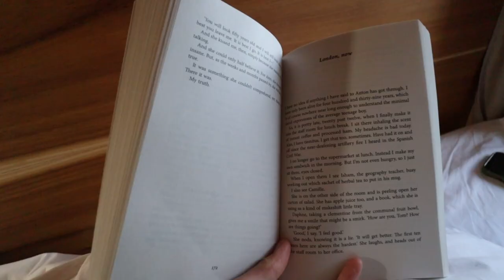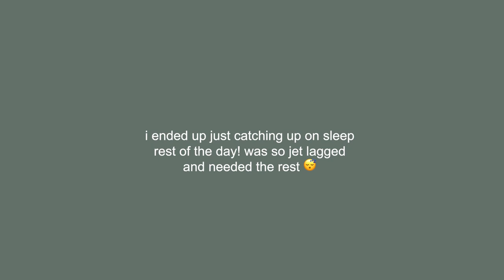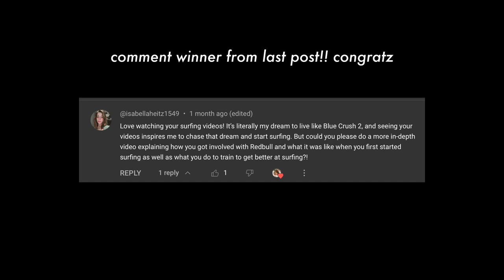surfer girl diaries | flying to portugal & what I do on a surf trip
Adding some time stamps to make it easier
0:15 - 2:09 morning before my flight
2:09 - 5:33 surf Q&A 🏄‍♀️
5:34 - 7:34 packing my surf essentials
7:34 - 8:06 pre surf workout
8:07 - 9:39 airport vlog
9:40 - 12:38 day 1 in portugal
12:39 - 15:05 day 2 & picking up my surfboard

SOCIAL MEDIA!